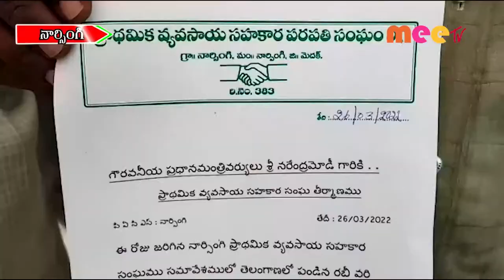ఏకగ్రీవ తీర్మానం //30.03.2022//MEE TV NEWS//